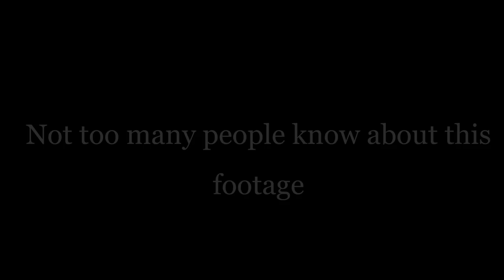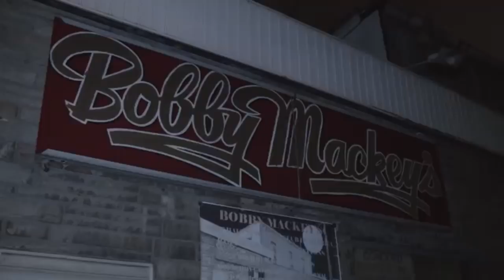The best Paranormal evidence caught on TV shows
This is a collection of some of my favorite ghost hunting shows.

Are you a ghost hunter yourself? Click here!

K2 meter
Digital voice recorder
Rem pod

Sq12 mini camera
You have to see this mini night vision cam and the price is like "WHAT"

My stabilizer
Zhiyun smooth q is the best go pro and phone stabilizer.

K2 meter
Digital voice recorder
Rem pod